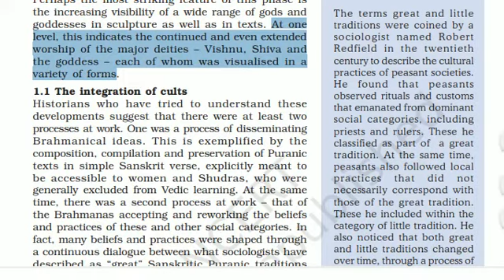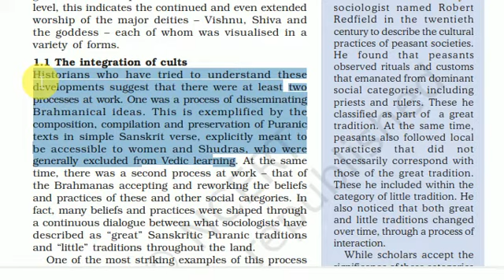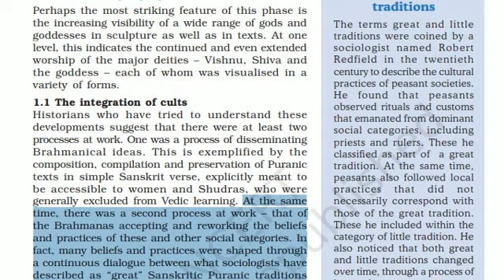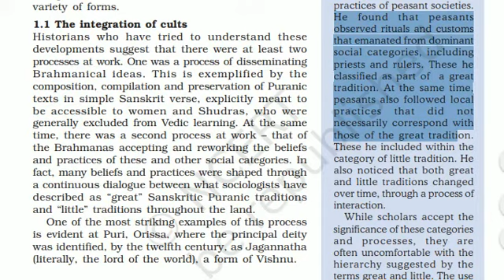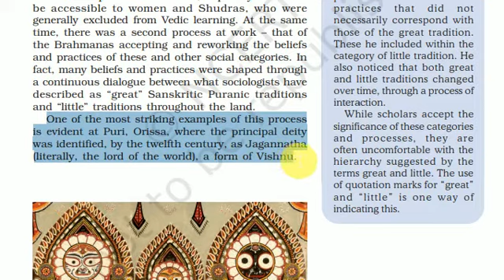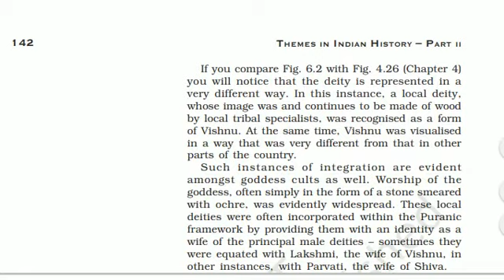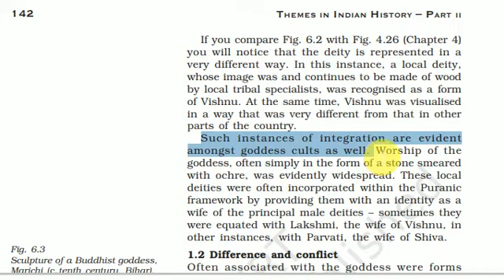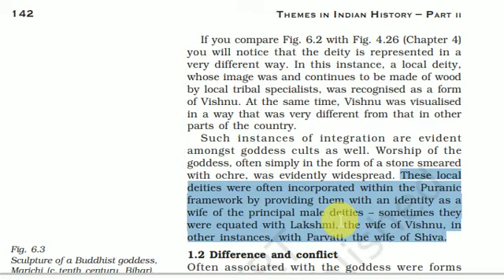class_12_his_ch_6_P_2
B.L.J DAV CENT. PUBLIC SCHOOL JAKHAL MANDI